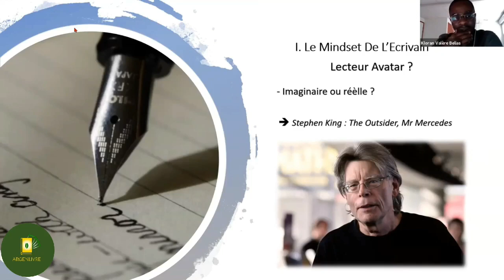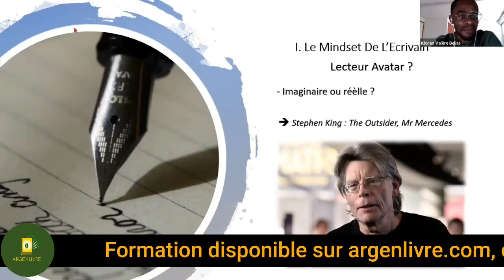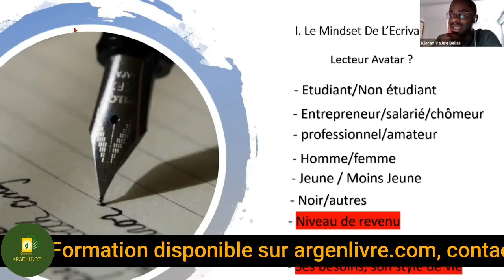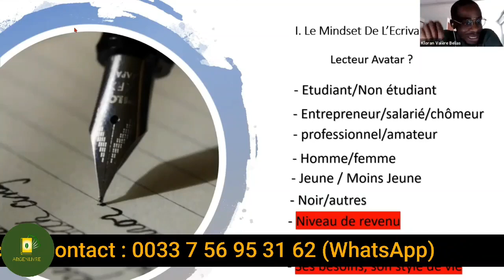Voici une Technique de Vente ULTRA efficace pour toucher des millions de personnes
MINAKANOOOO